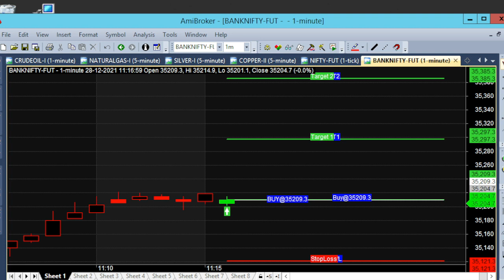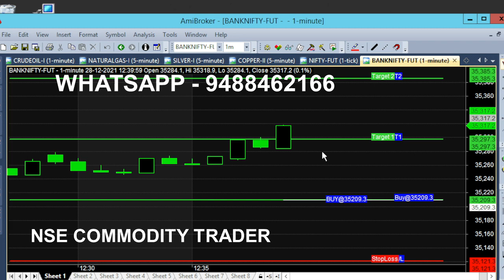Bank Nifty Option Best Trading Tips For Intraday Traders | Bank Nifty Simple Trading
Bank Nifty Option Best Trading Tips, Bank Nifty  Intraday Traders, Bank Nifty Simple Trading Guide.

⏱️⏱️TIME CODES⏱️⏱️
0:00​ - 11.00 AM Market
0:10 - Buy Bank Nifty
1:00 - How calls are generating?
2:00​ - December 28 Analysis